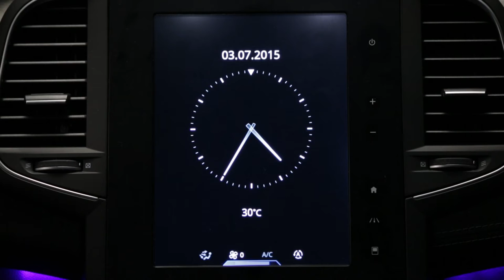Alerte de survitesse